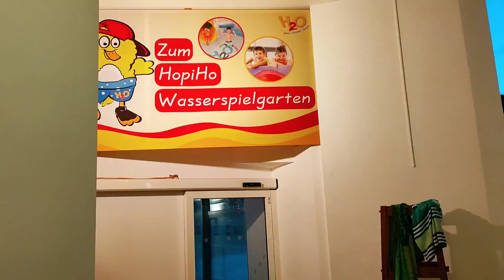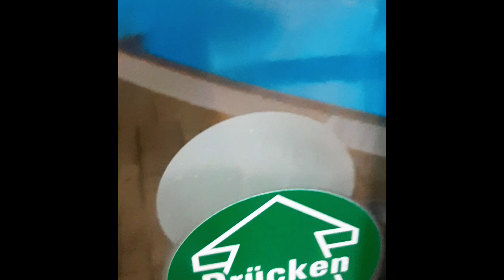H2O Hotel-Therme-Resort 💦 Bad Waltersdorf, Österreich